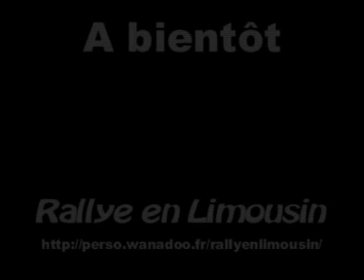Rallye Terre des Causses 2005 - ES 5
10ème Rallye Terre des Causses - 27 et 28 Août 2005 - ES 5 Montsalès